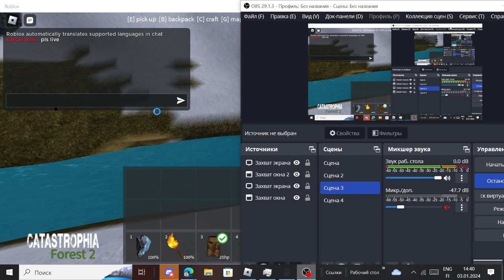how to kick (Catastrophia roblox) outdated (cringe)